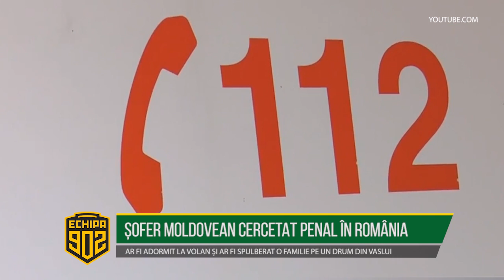ȘOFER MOLDOVEAN CERCETAT PENAL ÎN ROMÂNIA